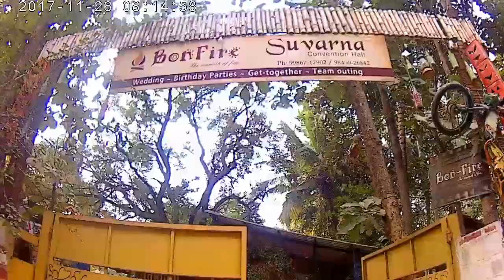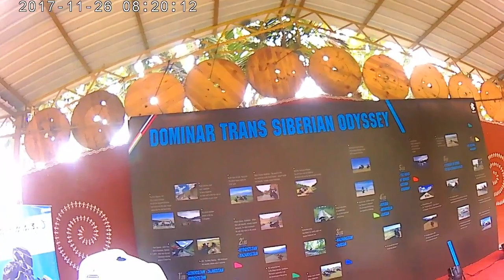Victory Lap of the Dominar Trip360 Trans Siberian Odyssey - Hyperriding with the Hyperriders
read comments